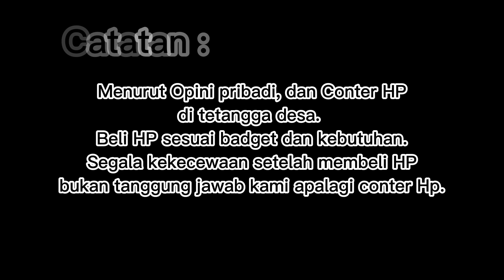Rekomendasi HP Gaming 1.5jt - 3jt Terbaik Tahun 2021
Rekomendasi HP Gaming Tahun 2021. Review HP Gaming Tahun 2021. HP Gaming Terbaik Harga 1.5jt - 3jt.

Video dirangkum, dikumpulkan dari berbagai sumber.

Apabila pihak tertentu merasa keberatan atas konten kami baik isi video, foto, dll.

Selamat menikmati sajian konten kami. Mohon maaf atas kesalahan, kekeliruan, dan kekhilafan kami. Terima kasih atas atensinya.

Credit Foto / image :
by Google

🎵 Track Info :
Title                 : Bliss Of Heaven
Artist               : SOMM
Genre              : Dance & Electronic
Mood              : Calm